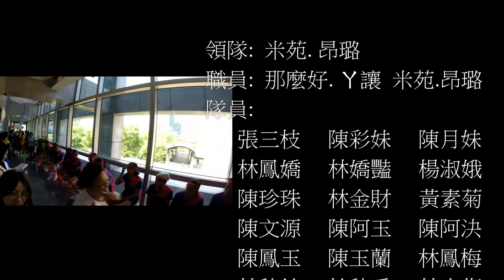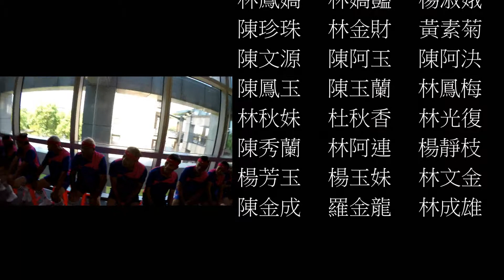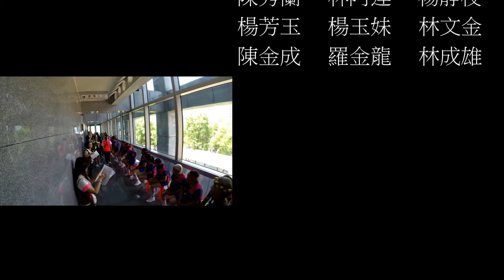2017全國健康操決賽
屋拉力部落